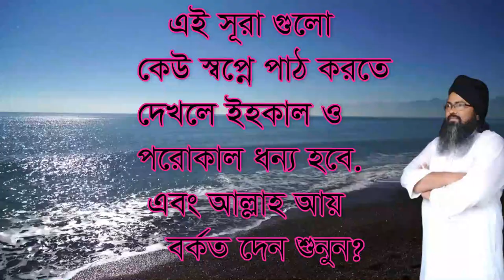binas teke bece jaben ehoka o porokale,বিনাশ থেকে বেচে যাবেন#